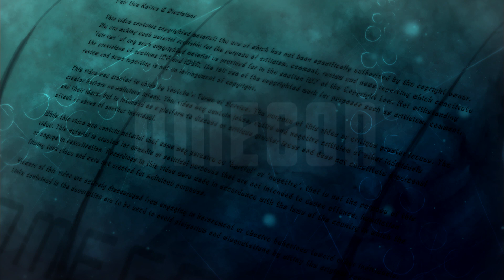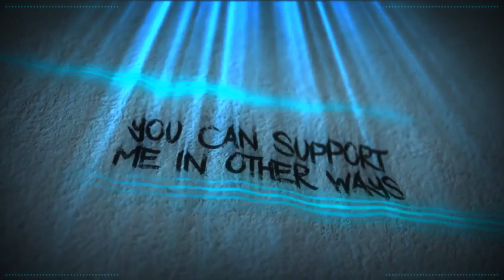Halls of (In)Justice: Glyn Viney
Welcome to the Halls of (In)Justice. Today we welcome inmate no: 078 to the cubes. His name is Glyn and he deserves immediate castration.

Sources

Credits

Anemoia

Alexandra L
Amy McKinley
BadOPCode
Brutal Byte
Cat
Banished Rural
Joey
Karen Fernandez
Kitti Minx
Krunchy Karma
Little Wolf
Meghan Neel
Mess The Moose
Sam Whitehead

ACTango
Christopher Henry
Hoodie
Laura Renwick
PiratesLoveRum
Puk Blundell

A.G. McGann
Comfy Rana
Debra Wright
Dolat
DomoDamo
DxyzD
JB Behemoth
Jo Shade
Kitten Katrina
Lily_undercoverintrovert
Liz Matthews
Madelyn
Madmax
Michael Pettersson
Michelle Ralph
Natasha Field
Norwesterly
Okami Fenrir
Okienative
Paul Garra
Prospero 058
Rinnie
Sally Cat
Sasha M
Shannon G
Shiori Hatagawa
Sobie
St Beks
The Haunted Heart
TrupsLP
Vindictiive
Voidhead Nvll
Vomit Sausage